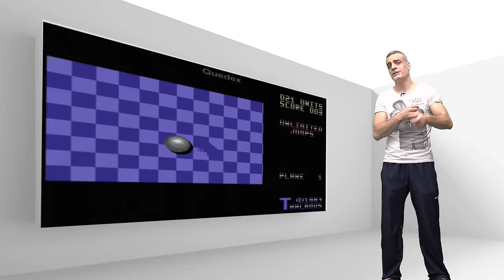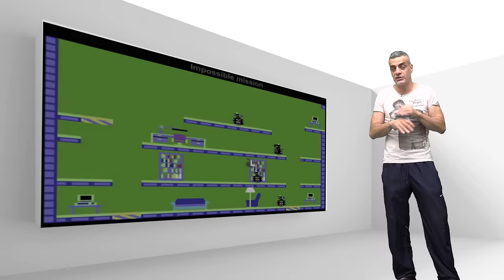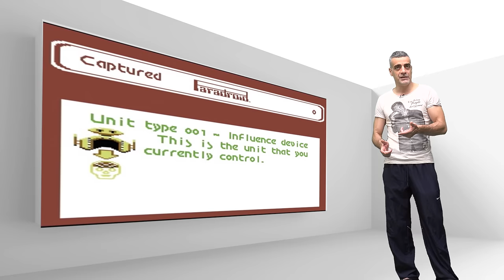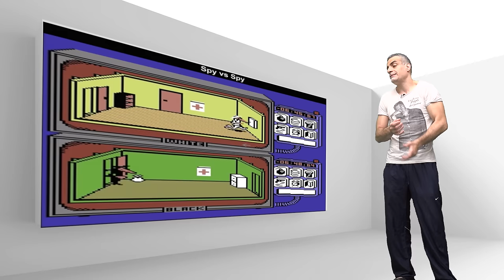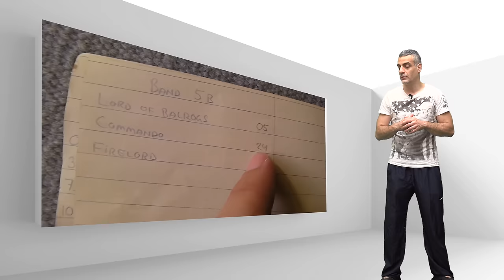Come funzionavano i videogiochi 30 anni fa ed oltre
La storia dei videogiochi dai tempi degli home computer ad oggi, raccontata male e concepita peggio, tutto quello che vi ricordate come se aveste bevuto super alcolici in un bar, raccontati da un ignorante cronico, spaziando dalla pirateria legalizzata delle cassette fino ai giorni nostri.
Un ricordo nostalgico paragonato a quello che offre oggi il mercato dei videogiochi e come si è evoluto ed è cresciuto il pubblico attivo dei videogiocatori.
I grandi fasti della Commodore raccontati come se niente fosse